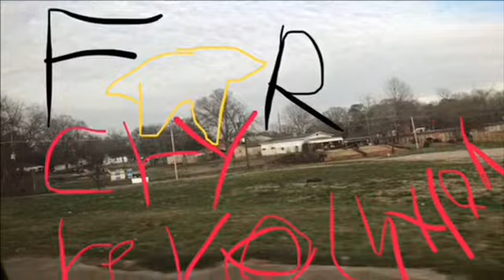Far Cry Revolution Teaser Trailer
This is a fan film I don’t own the series song alarming,mountainous clouds